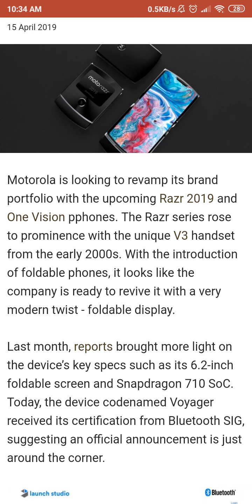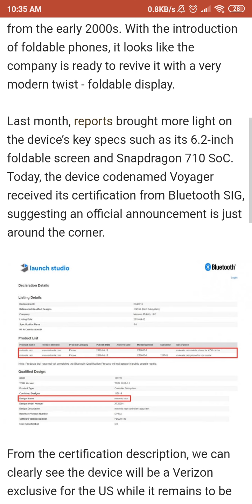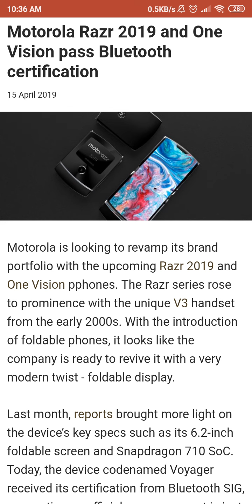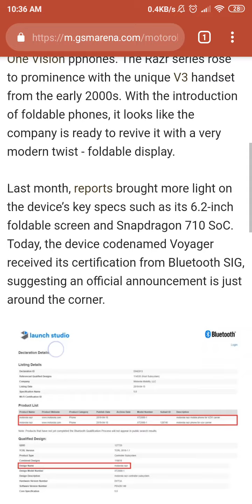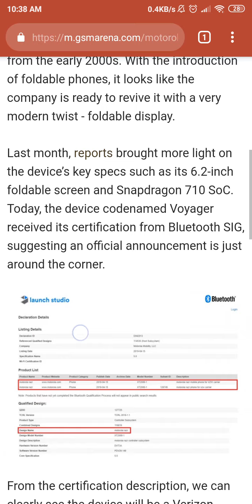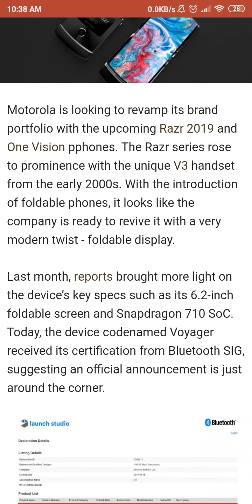MOTOROLA MATO AL NUEVO RAZR!!!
¡GRACIAS!►►►►►►►►►►►►►►►►►►►D.R. TECHTV